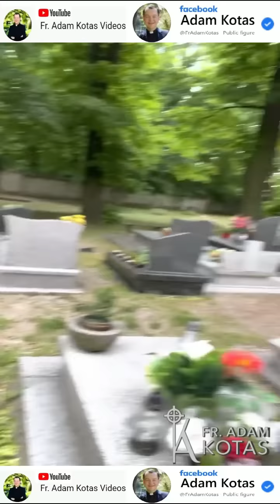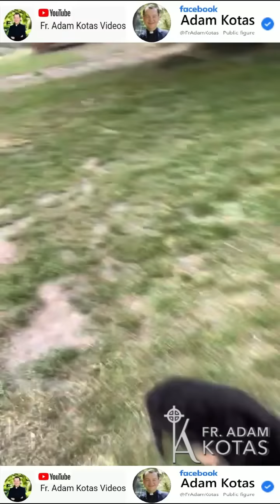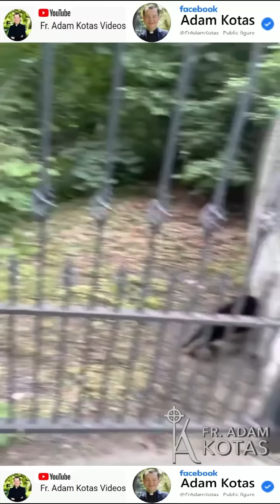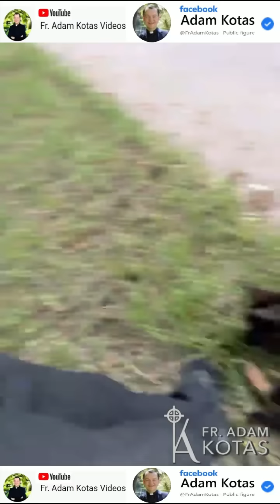🔔💖✝️🔔Padre Adam Kotas 🔔💖✝️🔔enseñándoles una perrita 🐕 bien chula, mi nueva compañera del viaje